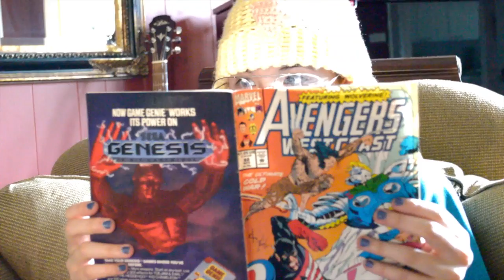extremely white and nerdy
This is what winning looks like